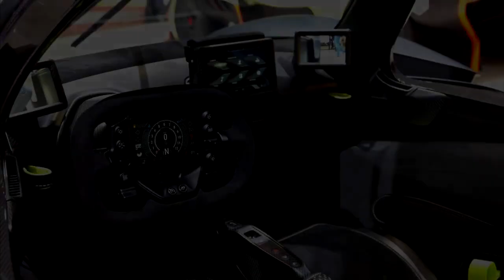Top 10 Most Expensive Cars In The World 2021